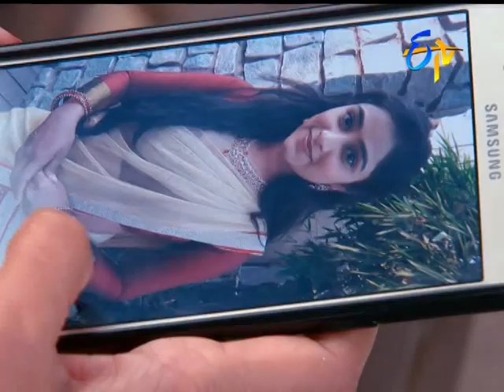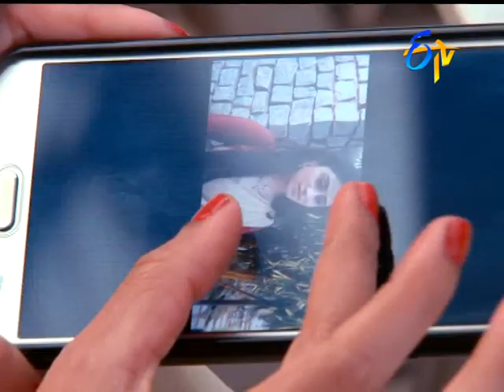Teenemanasulu | 12th January 2018 | Full Episode No 29 | ETV Telugu